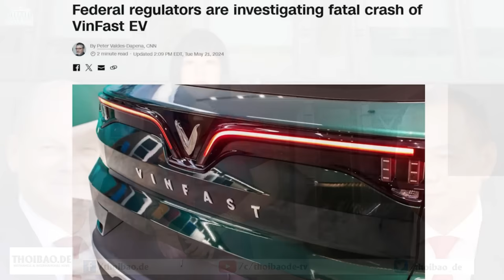Nhà báo Huy Đức vẫn ‘mất tích’ sau tin bị cơ quan chức năng ‘đưa đi’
Nhà báo Huy Đức “mất tích” từ hôm 1/6, và đến 6/6 vẫn chưa có thông tin gì về ông. Ông bị công an đưa đi sau khi đăng tải một số bài viết trực diện, chỉ trích cả Chủ tịch nước Tô Lâm và Tổng Bí thư Nguyễn Phú Trọng.